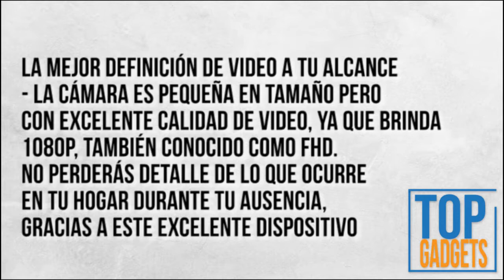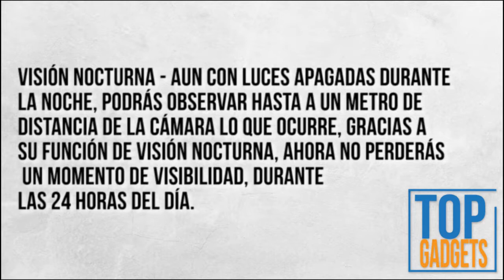Cámara de vigilancia IP WiFi de Vigilancia Full HD 1080 en Amazon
VER AL MEJOR PRECIO
10 Geniales Cámaras de Seguridad por menos de 1000 MXN (40 USD)

Cámara de Seguridad Wifi Tipo Domo ARKARTECH
YI 1080P Home Sistema de vigilancia
WINSUNY, Camaras de seguridad wifi 360
SEEDARY Cámara de Seguridad Exterior de Metal
Cámara de Seguridad Inalámbrica IP HD 1080P 360
BONKEEY Camara de Vigilancia Inalambrica HD
ZZCP Mini Camara Espia Oculta
Cámara IP inalámbrica 1080P HD IP66 impermeable
Wyze Labs WyzeCam - Cámara de seguridad
Cámara IP 1080P, Cámara de Vigilancia WiFi

Mini Cámaras Espía al Mejor Precio

Cámaras de Vigilancia 360

Cámaras de Vigilancia Exteriores

Cámara de Vigilancia para Bebés

Sonolife - Cámara IP WiFi de Vigilancia con Definición Full HD 1080 * 720 con Conexión a Dispositivos Móviles

LA MEJOR DEFINICIÓN DE VIDEO A TU ALCANCE - La cámara es pequeña en tamaño pero con excelente calidad de video, ya que brinda 1080P, también conocido como FHD. No perderás detalle de lo que ocurre en tu hogar durante tu ausencia, gracias a este excelente dispositivo
MULTIPLES ÁNGULOS DE VISIÓN - La cámara cuenta con una rotación horizontal de 355 grados, mientras que de forma vertical puede moverse hasta 120 grados, por lo que las posibilidades de visión son casi ilimitadas. Podrás visualizar todo el cuarto en el que la coloques gracias a estas características.
VISIÓN NOCTURNA - Aun con luces apagadas durante la noche, podrás observar hasta a un metro de distancia de la cámara lo que ocurre, gracias a su función de visión nocturna, ahora no perderás un momento de visibilidad, durante las 24 horas del día.
AUDIO / VOZ BIDIRECCIONAL - Otra de las funciones avanzadas de esta cámara de vigilancia es que cuenta con un sistema de voz con el cual se puede entablar intercambio de información entre el usuario visualizando en el dispositivo móvil y la persona que está cerca de la cámara.
INALÁMBRICA, DE FÁCIL CONEXIÓN - Esta cámara es totlamente inalámbrica, ya que funciona con Wi Fi, y se configura de forma sencilla, por lo que se podrá usar en cualquier lugar de la casa, aun en rincones de difícil acceso. Adiós cables!

Este video y su descripción contienen ligas de afiliación, lo que signifíca que si das click en alguno de los links de los productos, yo recibiré una pequeña comisión si haces una compra. Esto ayuda a mantener el canal y nos permite seguir subiendo contenido. Gracias por el apoyo. Si encuentras alguno de tu material con copyright en este video, por favor déjanos un mensaje en para que podamos resolver el problema.